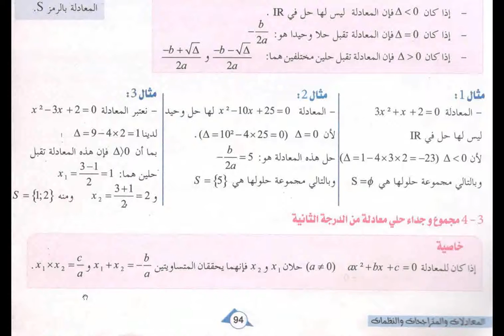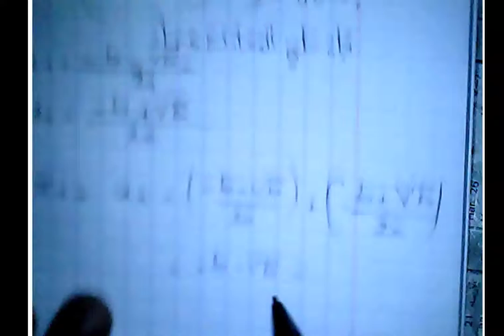مجموع وجداء حلي معادلة من الدرجة الثانية المعدلات و المتراجحات والنظمات الجدوع المشتركة